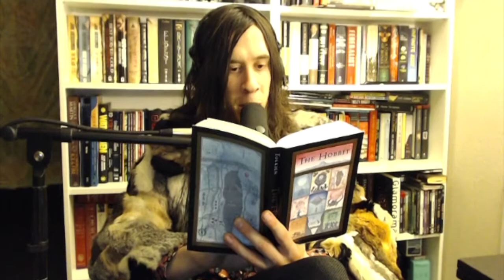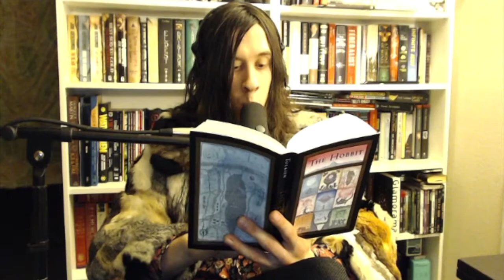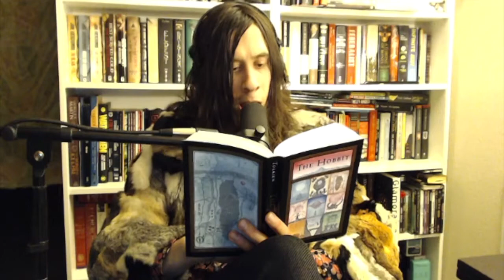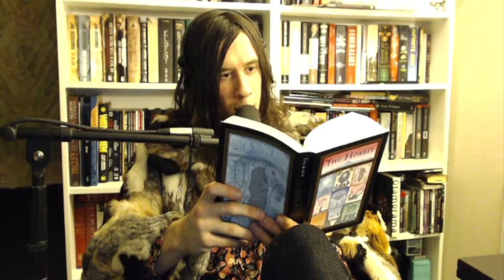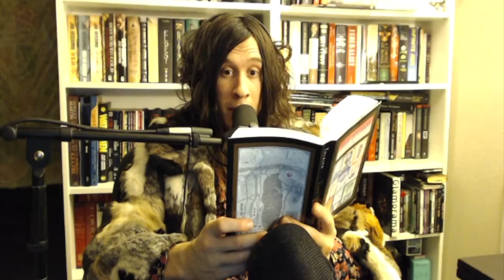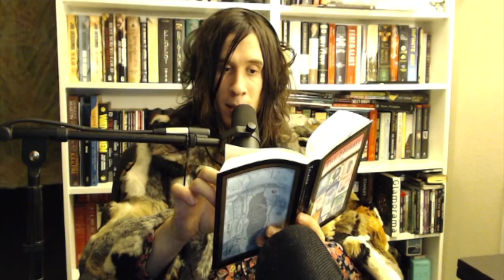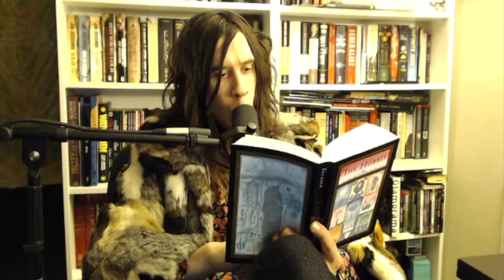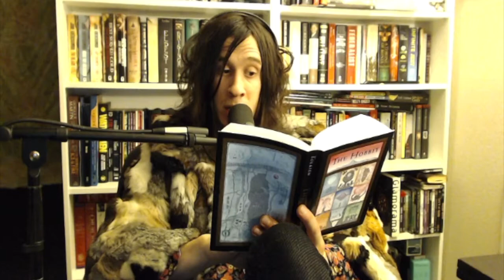NOW READ THIS: 9. Barrels Out of Bond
Free, unabridged, and dramatized audiobook performance of JRR Tolkien’s The Hobbit: There and Back Again. Read by Shazam Watkins.

I can record, produce, mix, master, and of course, narrate your book with a full cast of voices and provide you with quite a superior product.

If you are interested in more of my work on Youtube, I do my own book reviews and you can find some more books I have read on youtube in the playlists below: